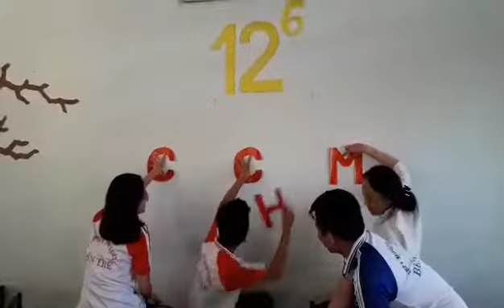Giải Mã Ô Chữ cùng 12/6 (công tác chuẩn bị ăn tết của lớp)